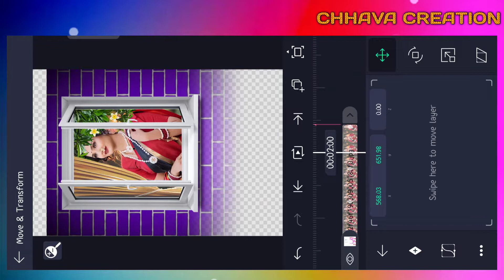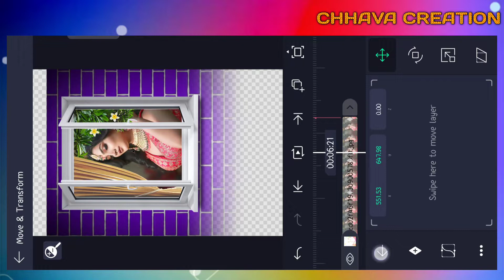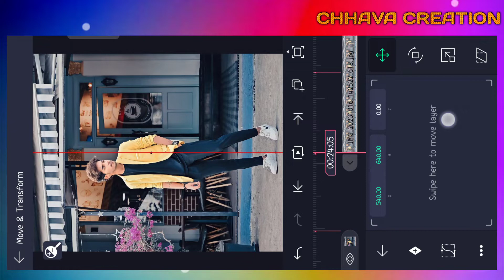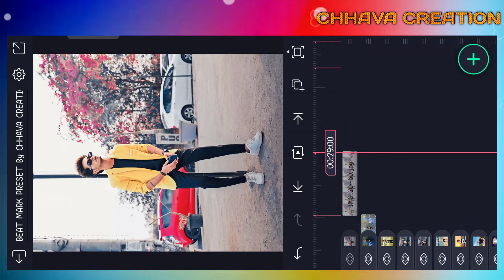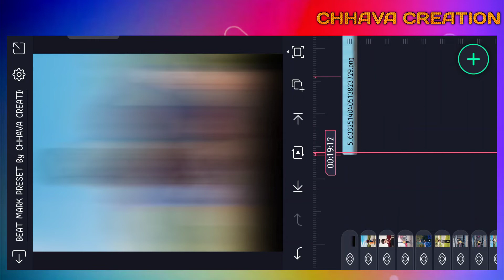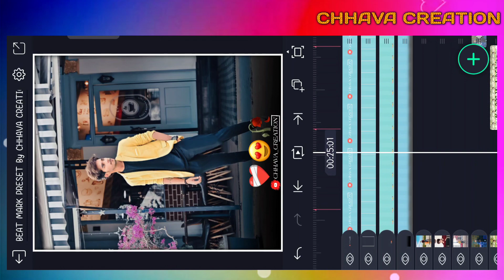Style Kadak Tu Bedhadak | स्टाईल कडक- बुलेटवाली| Disto Bhari Maza Wala| Alight Motion video Editing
❣️❣️गणेशाय नमः❣️❣️

नमस्कार मित्रांनो आपल्या चैनल ला भेट दिल्याबद्दल सर्वात प्रथम तुमचं मनापासून खुप खुप आभार मित्रांनो या वीडियो मधे दिलेले सर्व मटेरिल तुम्हाला खालील लिंक मधे मिळून जाईल

आणि मित्रांनो तुम्हाला वीडियो आवडल असेल तर वीडियो ला एक like आणि Comments नक्की करा.

More Tags -
alight motion,
alight motion fhoto video editing,
alight motion वीडियो,